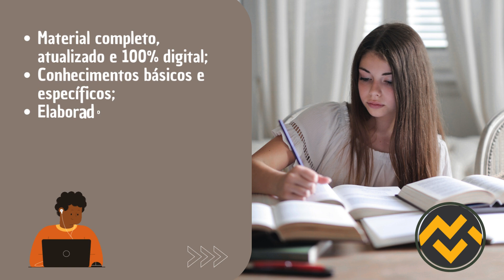Apostila PREFEITURA DE ALÉM PARAÍBA MG 2024 Supervisor Pedagógico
➔ Cadastre-se para receber atualizações de todos os concursos 2024. Adquira agora sua apostila para o Concurso da PREFEITURA DE ALÉM PARAÍBA MG 2024